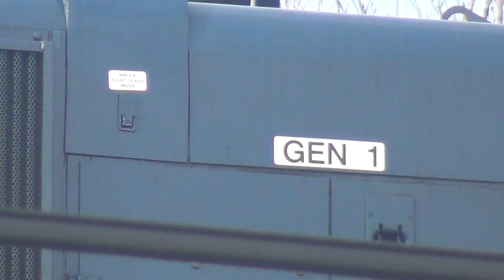00794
You can also watch some of my Train Playlists Big Long and Massive Trains Here at Wide World of Trains. I want to start doing Airplane and Jet videos at Air Shows Some Day